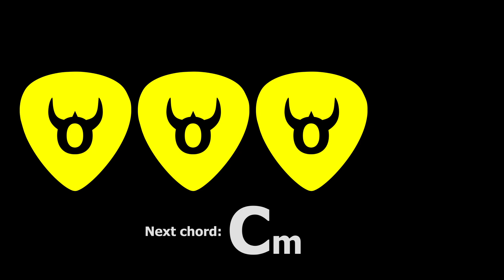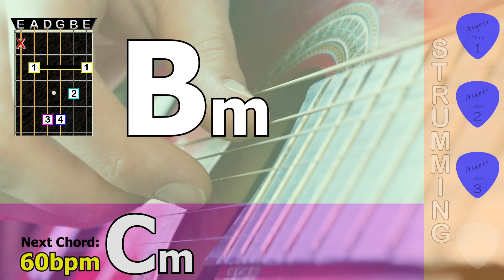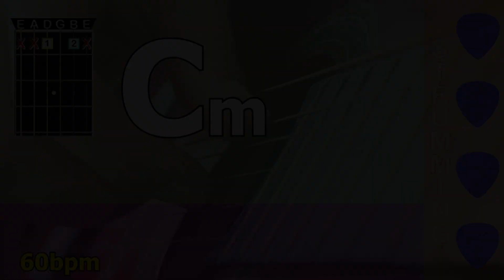5 minute guitar chord transition Cm - Bm - 60bpm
Guitar chord transition practice, 5 minute session, Cm - Bm - 60bpm